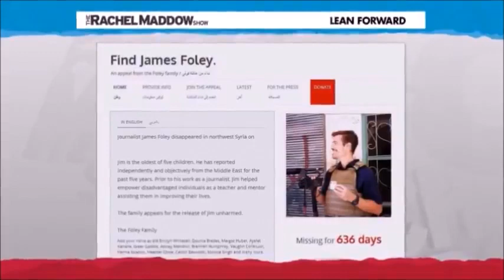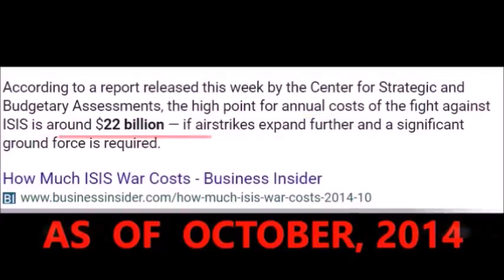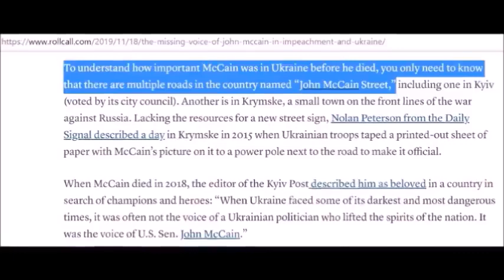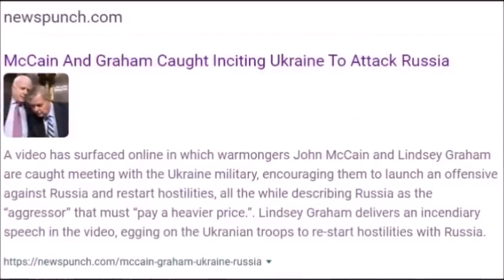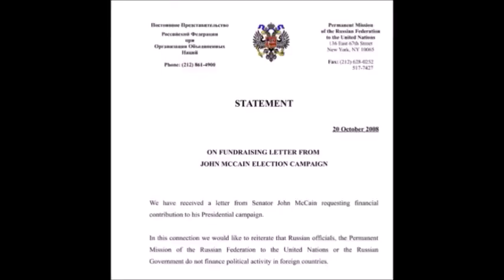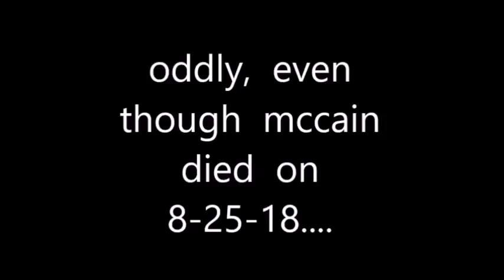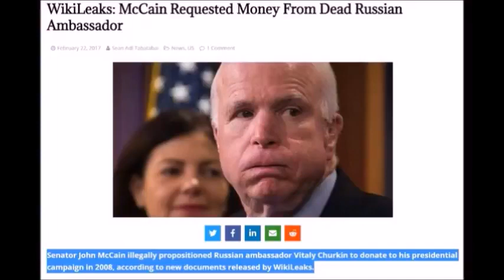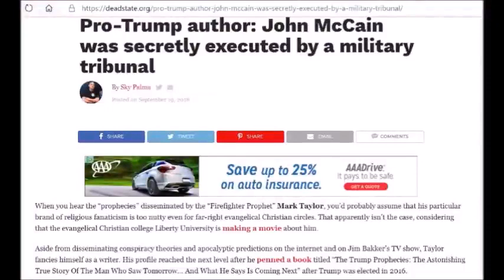" Put to death:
I don't think that was a slip of the tongue